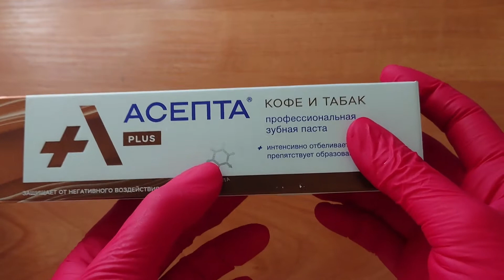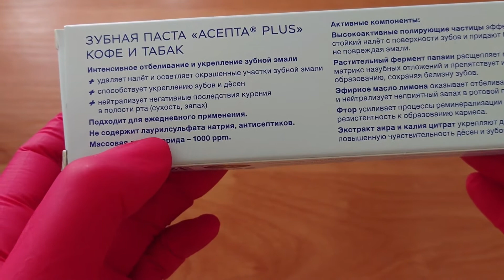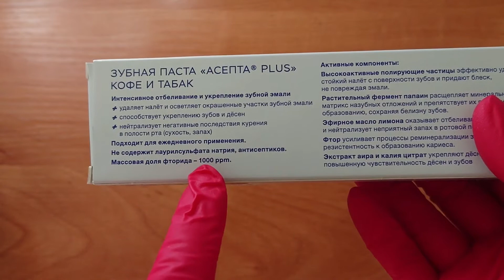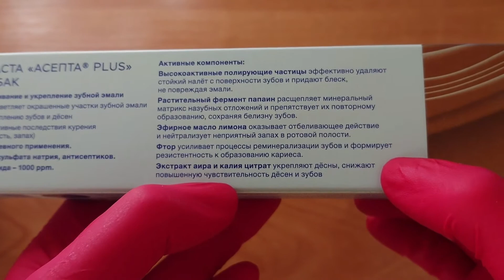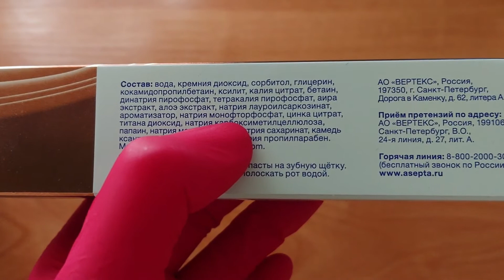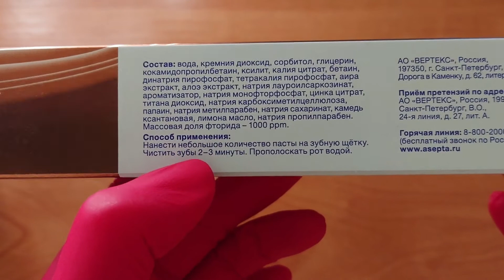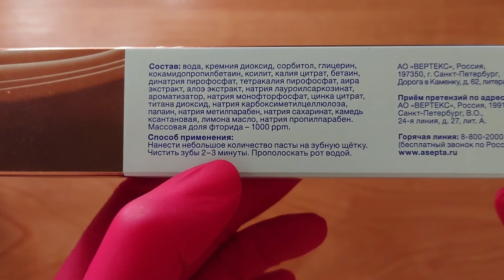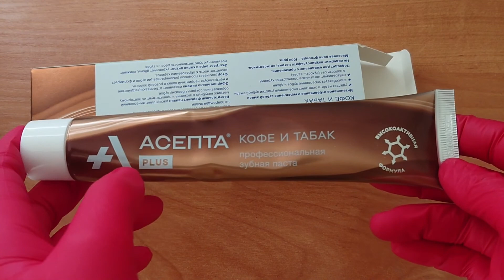Асепта Кофе и табак - обзор зубной пасты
Второй обзор на продукцию Асепта готов. Если кратко - ничего необычного нет, паста с высоким индексом абразивности (RDA 120) для лучшей очистки от налета. Что мне понравилось, а что нет - смотрите в обзоре.